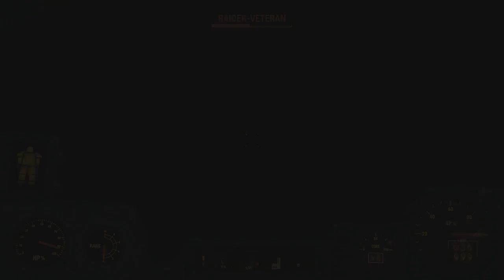Fallout 4 v5 • 0122 • Nick und Eddie Winters • Wanderer!DE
v5 • 0122 • Wir sind nochmal mit Nick unterwegs, und müssen noch zwei Polizeireviere abklappern wegen der letzten Hinweise. ••• Ein Like bitte und Abo wäre toll. •••

Ankündigung:
• Fallout 4 wird wie bisher weiter veröffentlicht auf diesem Kanal.

• Die Fallout 76 B.E.T.A. PC wird auf dem Kanal Red!Nuka offline und live gespielt, abhängig von der Tageszeit und Dauer, in der gespielt werden kann.

• Fallout 76 PC wird ab 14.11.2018 auf dem Kanal Wanderer!DE veröffentlicht, zuerst nur als Videos, danach ab 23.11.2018 wahrscheinlich ab und zu auch live.